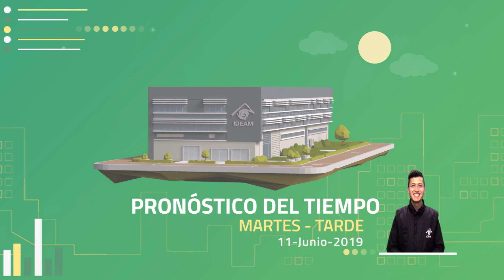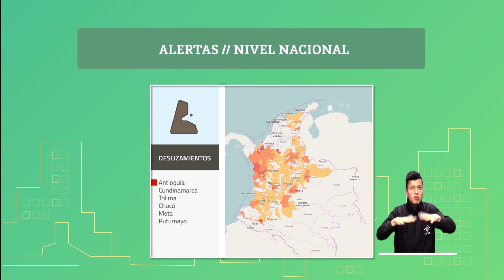Pronóstico del tiempo - Tarde Martes 11 de Junio de 2019